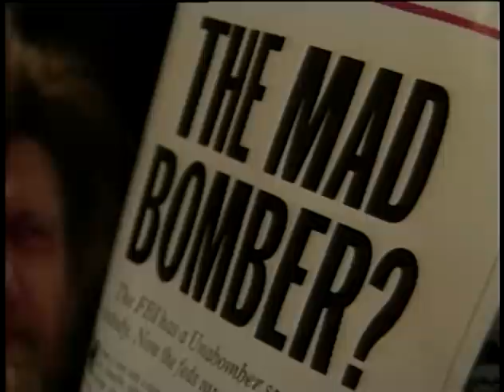Inside the mind of the Unabomber | FOX 5 DC ARCHIVES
From the FOX 5 DC archives: This 1996 profile on Ted Kaczynski, the Harvard-educated mathematician who retreated to a dingy shack in the Montana wilderness and ran a 17-year bombing campaign that killed three people and injured 23 others -- also known as the Unabomber.